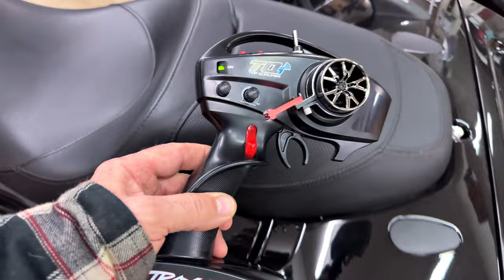Thumb Wheel for TQi..!! • Test on ‘21 TRX4 Bronco! | TheSmoaks Vlog_2624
Traxxas TQ/TQi One-Hand Mods! | Helps Drive & Film Crawls! | Rainy Day Vlog!

Very Adjustable Thumb Wheel! | Nice Amazon Price Too! | Works Fantastically!

 1983 Yamaha XVZ12TK Venture 1200